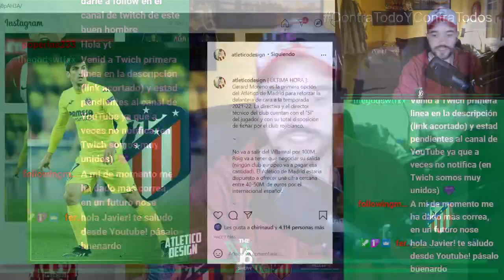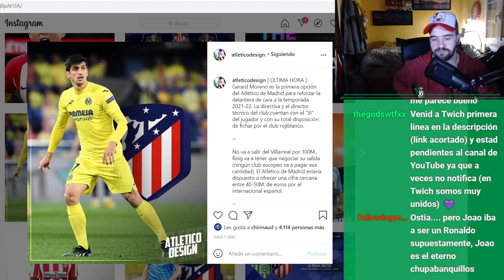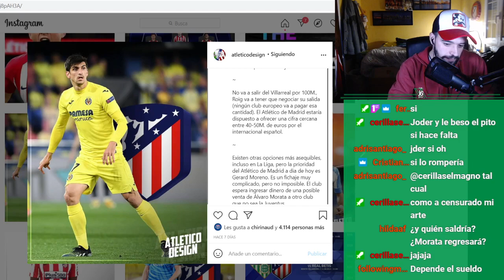🤔👉🏻 GERARD MORENO PRIMERA OPCIÓN PARA LA DELANTERA DEL ATLETI